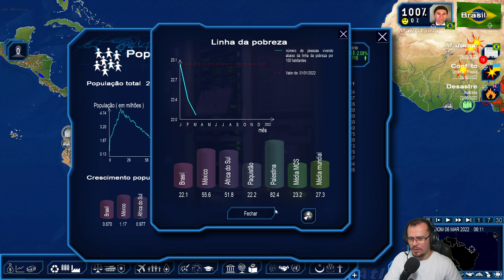EU OUVI O BOLSONARO COMPANHEIRO? Power & Revolution GPS4 #02